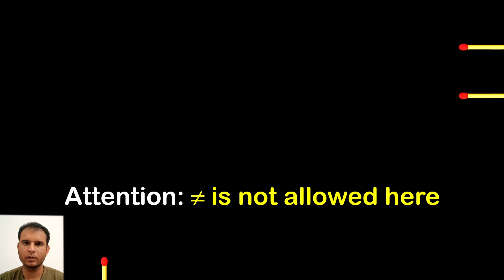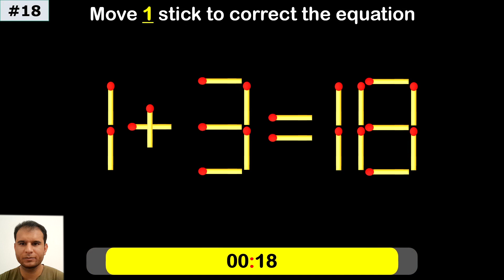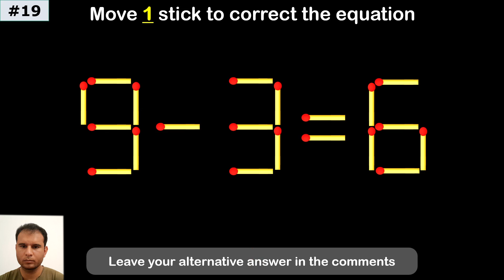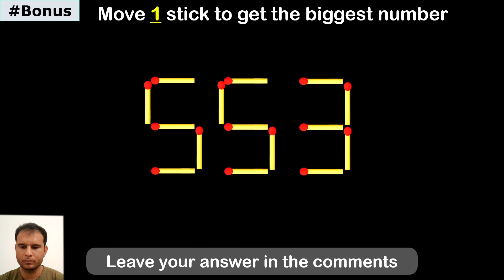Fix the Equation | Boost Brainpower 🧠 with Matchstick Puzzle